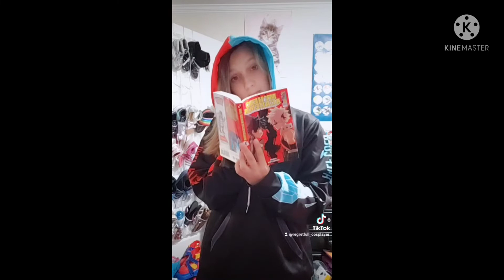school please don't ban this video